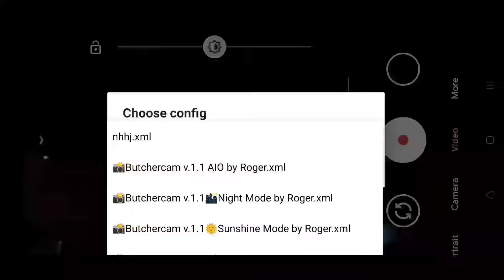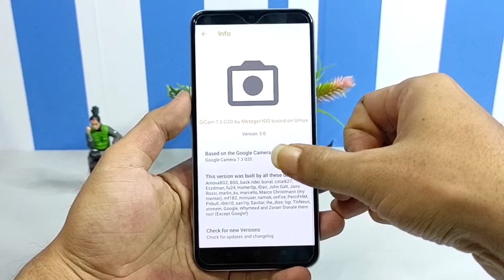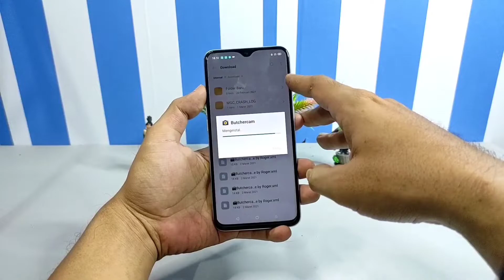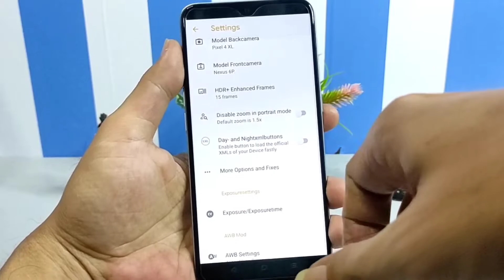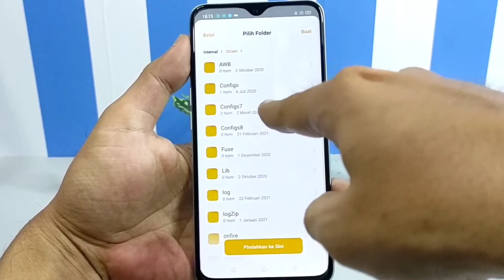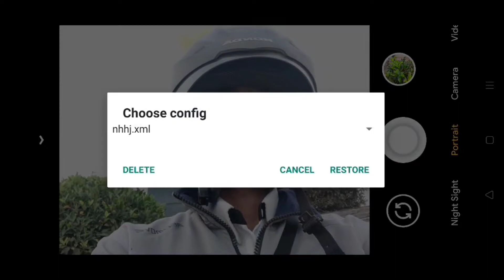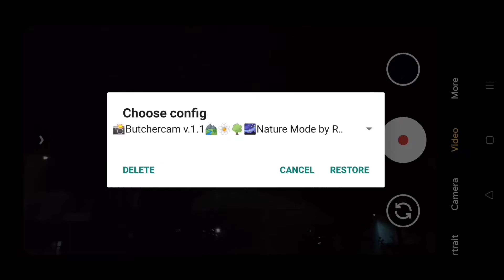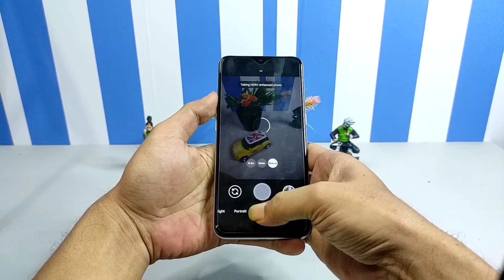Gcam ButcherCam v2.0 Banyak Config Hasil Rasa DSLR Support Devices Android 9+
Halo Semuanya Kali Saya Review Gcam dari Modder yaitu ButcherCam v2.0 dimana Gcam Yang di rilis kali ini Menggunakan Based On 7.3 Urnyx05, dan Kelebihan Gcam Selain stabil dan modenya lengkap, Gcam nya juga Mempunyai Config Bawaan yang ada di layar bidik untuk tombol pintasnya dan tidak hanya itu dari Moddernya ada beberapa pilihan config Manual yang bisa di sesuaikan dengan kondisi dan mode, Nah untuk Gcamnya  bisa di gunakan Pada banyak merek handphone Android 9+ Yang sudah enable Cam2 api.

Video di atas saya menggunakan handphone Realme XT untuk Review dan tester Gcamnya.

Bagi Kalian Yang tertarik ingin mencoba Gcam video di atas Silakan Klik Lin di bawah ini :

🔻Berikut Beberapa Config Manual yang bisa kalian download semua, untuk cara install config simak video diatas :

Credit by : ButcherCam

s to (Music by) youtube free audio,